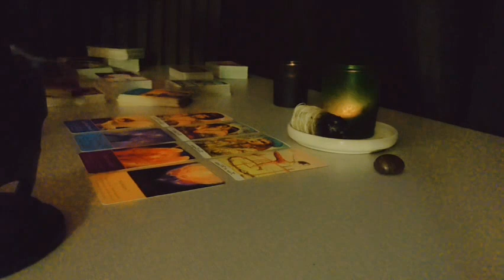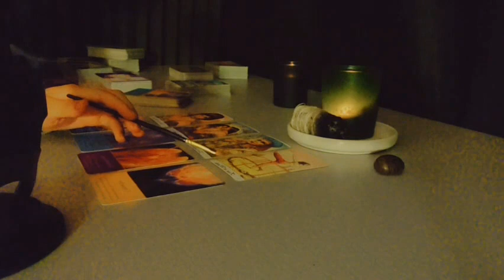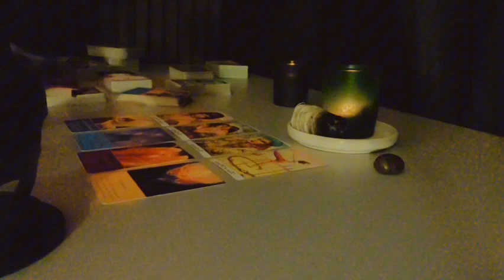رسالتك ♥️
اهلا بك

رابط الانستجرام